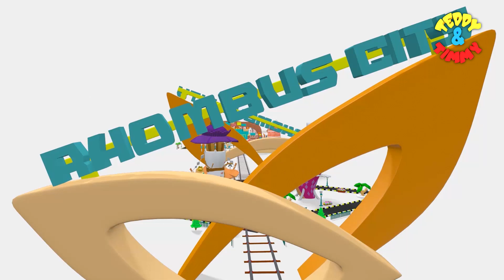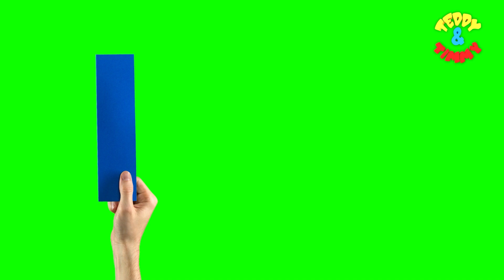Shapes Song | Shapes Name | Geometry Video For Kids | Preschool Education For Babies & Toddlers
This video is a kids cartoon which will help them learn names of shapes. Visuals in the form of colorful cartoons is a  treat for the kids. Toddlers & babies love colors hence we have used colourful balls to create numbers. We produce very simple and fun loving straight forward videos for children & kids so that learning becomes easy. Our 3D & 2D animated videos have lots of colours so that kids get engrossed and learn from the educational videos we produce. We also use sounds for comic effects accompanied with background music which again makes the video more interesting for kids. Parents, teachers, kindergarten schools, preschools, Montessori going toddlers, babies, kids and children will surely enjoy the elearning baby videos that we have created.